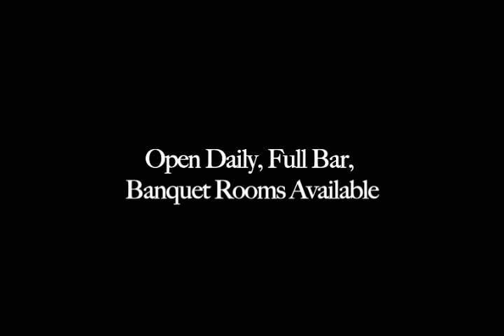Johns Grill on SFTV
This historic restaurant is one of the City's oldest and most famous establishments.  It is a favorite with local and national celebrities who enjoy the great steaks, fresh seafood, salads and pastas with excellent services at honest prices. John's Grill was a setting in author Dashiell Hammett's The Maltese Falcon. 63 Ellis Street between Stockton and Powell Sts.